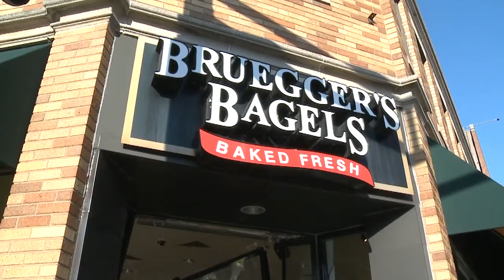Car crashes through New Haven bagel shop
A bagel shop in New Haven turned into a drive-thru, after a car crashed into it on Thursday evening.